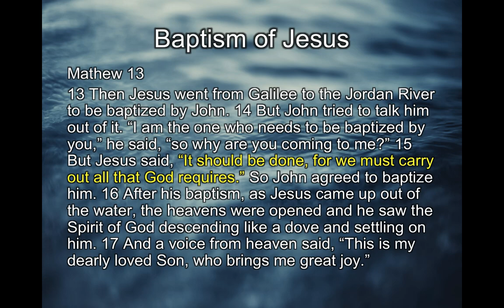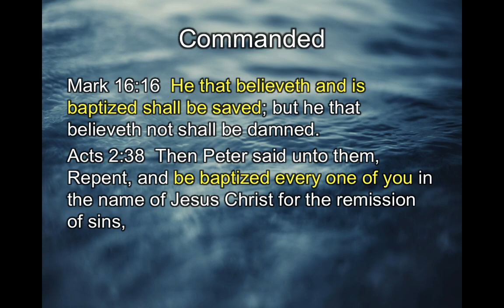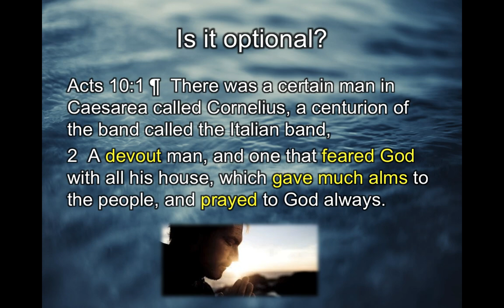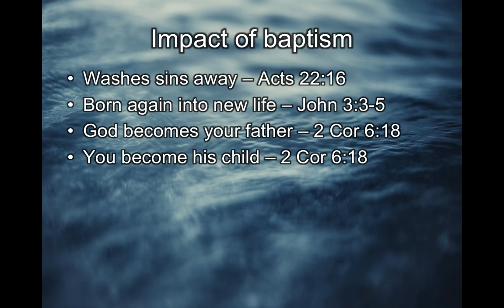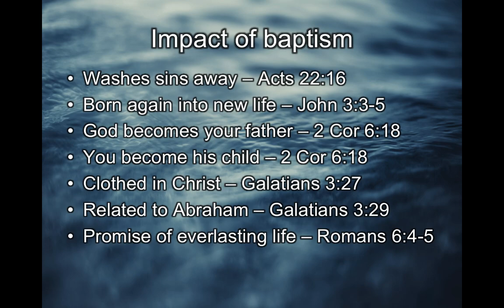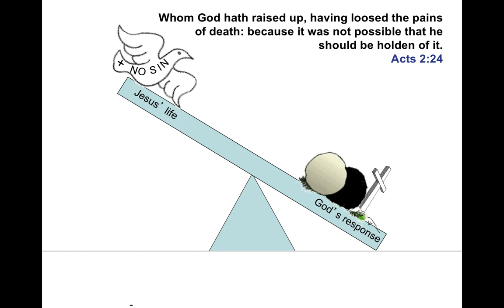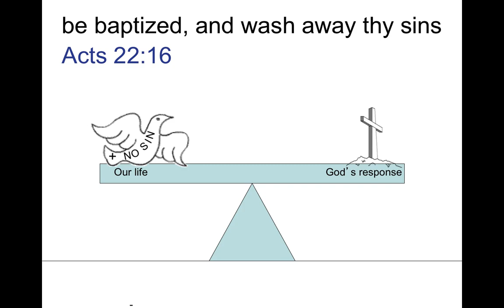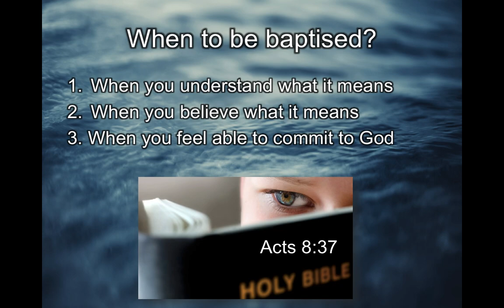Baptism - What's it all about?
Why should we be baptised? And how does it actually work? This talk gives the reasoning and logic for baptism and how it removes sin.